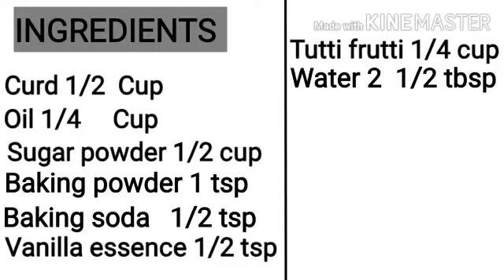simple cake recipe | Lock down special cake recipe |tasty world by fasmiya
lock down special  cake